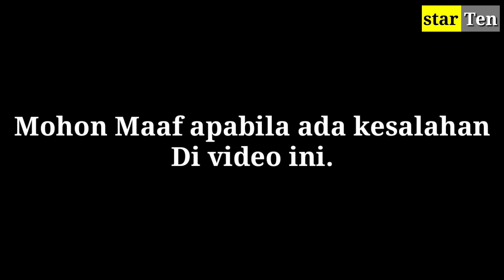3 WANITA CANTIK YANG PERNAH DEKAT DENGAN DESTA dan MANTAN KEKASIH DESTA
3 WANITA CANTIK YANG PERNAH DEKAT DENGAN DESTA dan MANTAN KEKASIH DESTA,